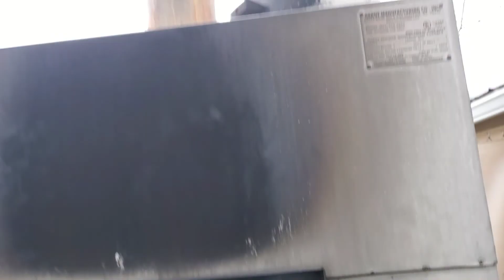Breakfast on the Blackstone! And cutting and splitting some firewood!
Tammy's first time cooking on the Blackstone!  Using the Kubota kxo40-4 and the Husqvarna 262xp to cut up some firewood!